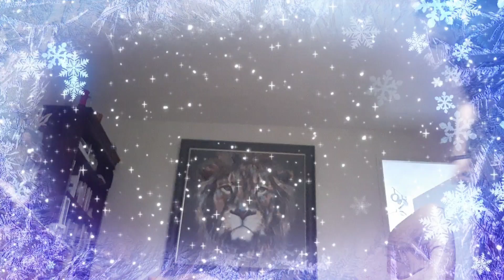dancing to the next step savour